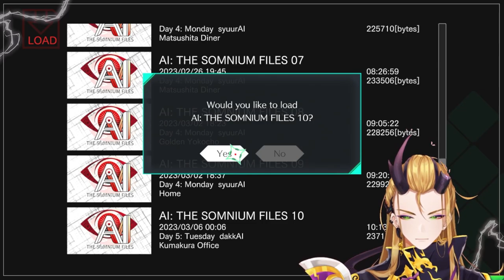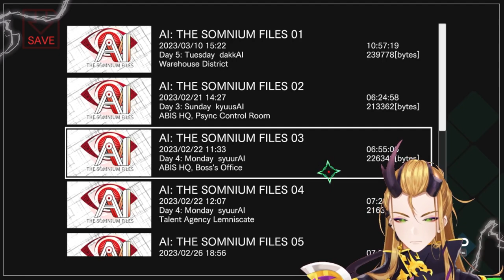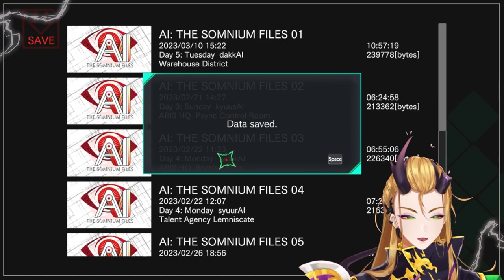HOW FOUR IDIOTS BEAT THE GOVERNMENT | AI: The Somnium Files Ep. 12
Leizu Shen starts his first Youtube Exclusive Series with AI: The Somnium Files!

STREAMS START AROUND 3PM EST (GMT - 5) WED - SUN